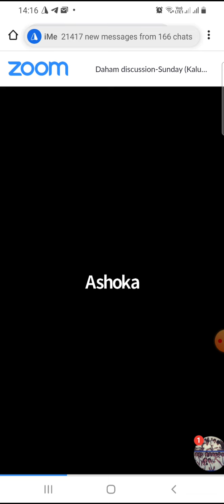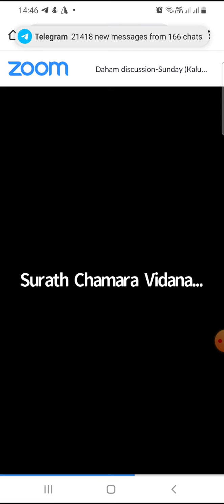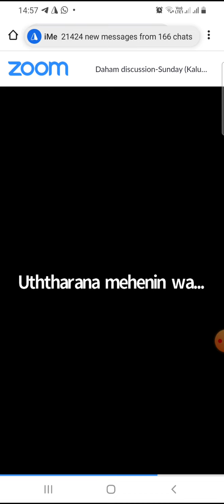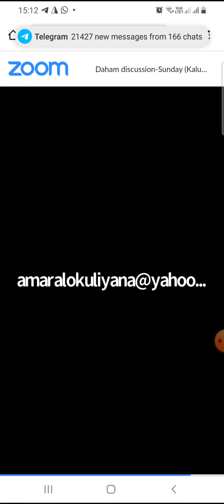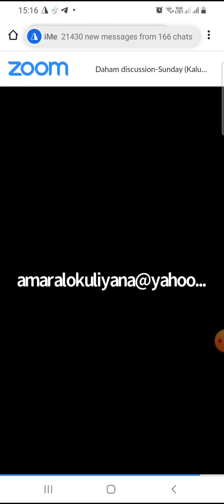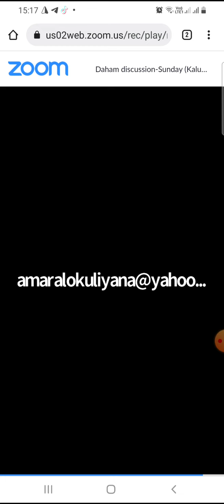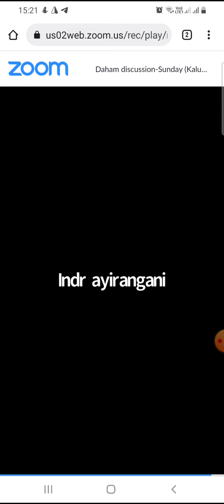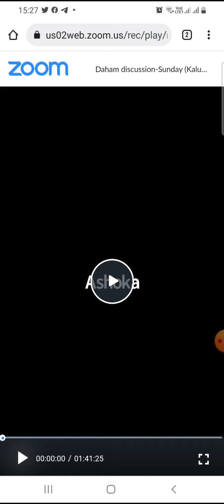Discussions of Dhamma Friends ( Discussion # 8 ) Sunday ( 09-01-2022 )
Dhamma Discussions of Kalyana Friends

Based on Abhidhamma Programme : Kaluthara Bodhi ( 2020 Batch )

This discussion related to below class of above Buddhist Programme which was conducted by Hon. Mr: Ajantha Sampath 👇

This discussion was led by Surath Chamara with the participation of Other Friends ( Mainly residing in Sri Lanka & Sri Lankans those who are living in other countries too )

Ven. Ambalanthota Uththaarana Meheninwahanse from Sri Arana Mehenawara, Millahena, Akuressa, Matara also joined to this discussion to encourage us on the path 🙏